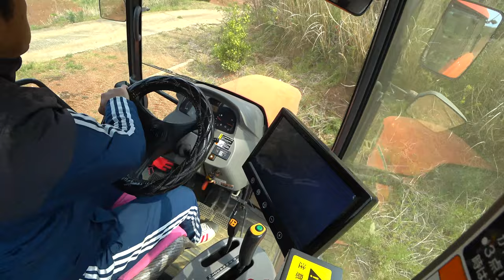【会社員実家農業手伝う】2021クボタMZ775トラクターで一般道へ車がおおいと邪魔になる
関連動画
4隅の残耕を抑えるトラクター耕耘方法?美しい田んぼ or 畑を作る?